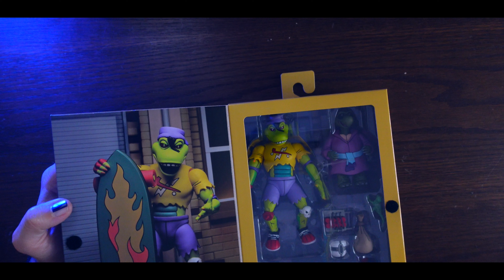REVIEW DE MONDO GEKO DE LA LINEA CARTOON DE NECA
QUE ONDA PERROS, EN EL VIDEO DE HOY LES TENEMOS OTRO VIDEO DE LA LINEA CARTOON DE NECA DE TORTUGAS NINJA. HOY ESTAREMOS HABLANDO DE MONDO GEKO QUE ES DE MIS PERSONAJES FAVORITOS POR QUE TIENE UNA PERSONALIDAD DE SKATER SUPER RELAJADA.